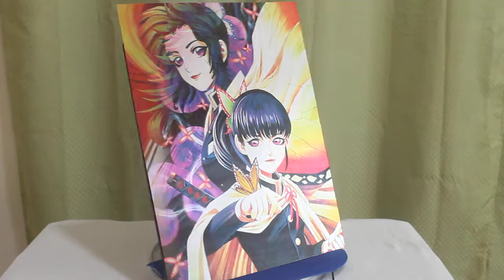ANIME #6 - large 3D stereo lenticular poster from POCOLOCO ISLAND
Beautiful 3D lenticular flip poster
(2, 3 or even 4 different images on one poster!)
30mm x 40mm
12"x 16"
POCOLOCO ISLAND is offering truly spectacular new 3D stereo posters. UNIQUE! AMAZING!
Will get tons of comments from friends and family!
Measuring almost 12x16 inches, this 3D lenticular poster brings the reality of the image to you.
Best viewed at a distance of several feet, the images totally change as you move by the poster. It looks as if the picture is jumping out at you. Everyone loves these images as they appear to come to life.
These 3D Stereo Posters are ready for framing or hanging straight out of the box.
Posters are shipped safe and securely in a sturdy box
Beautiful dynamic moving action. Great for pediatric office, child's room, or family room.
First Class Shipping with Delivery Confirmation.
The photographs do not do this item justice.